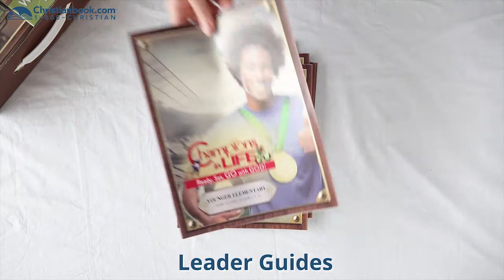Unpacking the Kit: Champions in Life VBS 2020 Starter Kit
Participants find joy in knowing that Jesus makes each one a winner at Abingdon Press' new VBS: Champions in Life: Ready, Set, Go with God! We as believers are competing in life in order to reach the goal of the high calling of Jesus Christ.

Watch as we unpack the Champions in Life VBS 2020 Starter Kit and then find more resources and information